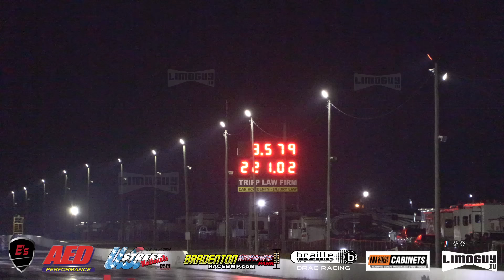BOOSTED - Full Q4 - 2024 US Street Nationals - Pro Mods - Bradenton Motorsports Park